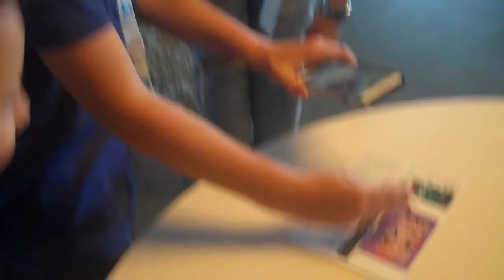OTIAC+Wiggle Planet web 720p HD (Version 3) - Feb 20 2017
The first children's book in history where the alien characters get up, walk around, and leave the page.